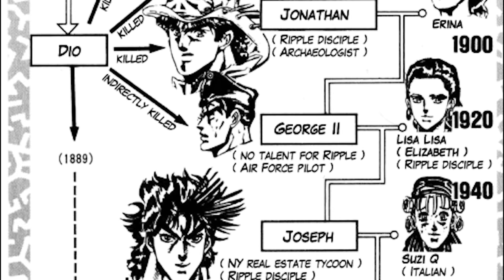Why We Love Speedwagon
Remember to always love and protect Speedwagon

Enjoy the video? Leave a like ✌ Thanks!